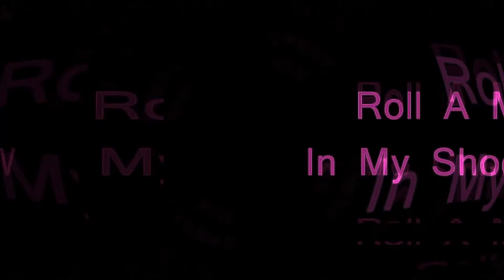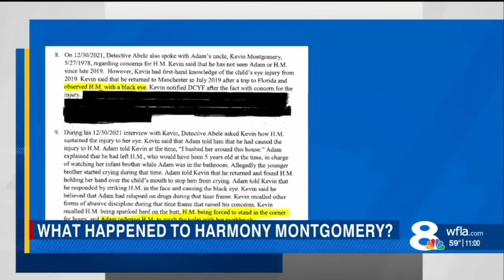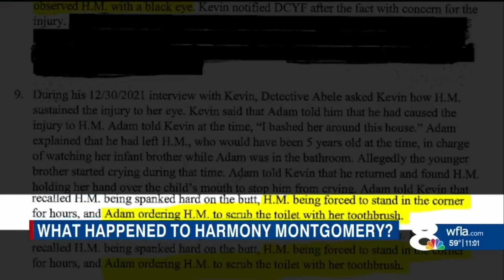4 year old disappeared in 2019 what happens next will shock you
Harmony Montgomery disappeared in 2019 and hasn’t been seen since. At the of her disappearance Harmony would have frequent accidents and would soil her clothes. Her father would get upset and strike her.